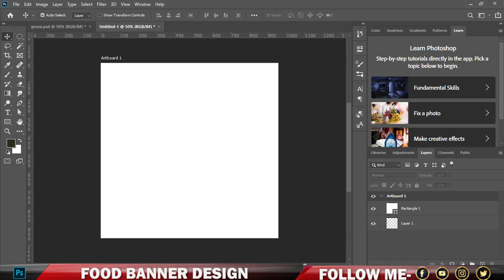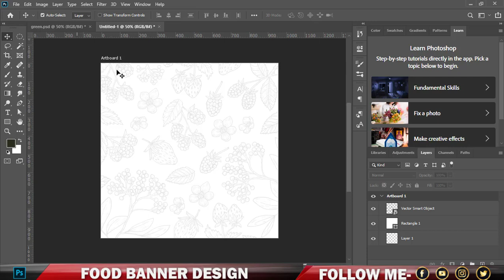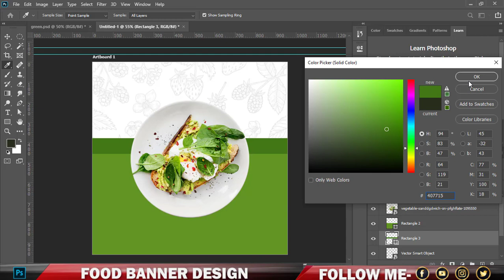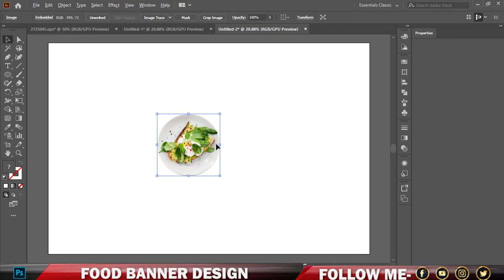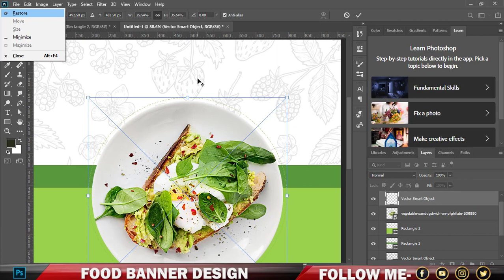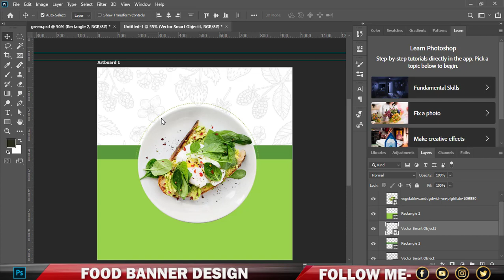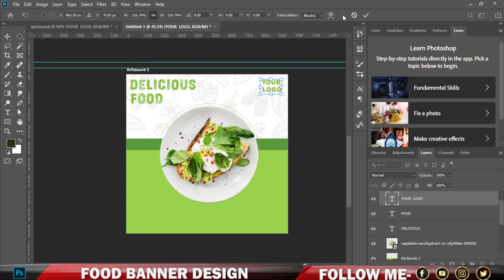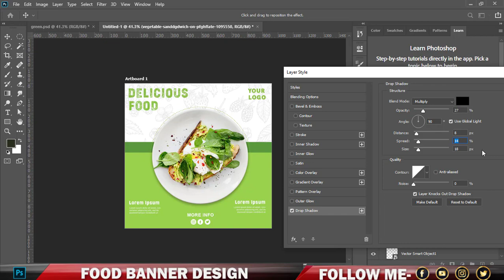Social media food banner design || Slashtechbd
Slashtech_bd is Tech Videos in bangla.I will post  many video day by day related by Computer Technology.
We will help you to provide various information about the technology in computer.
I will try to solve the computer technology.